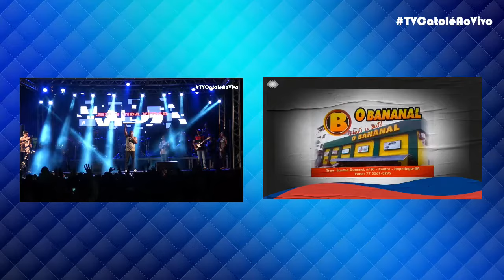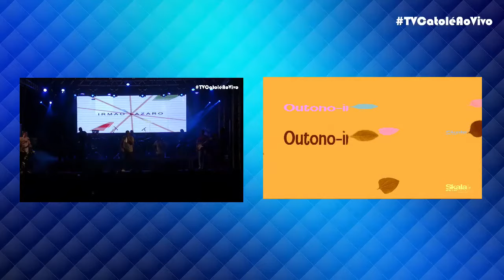Show de Lázaro Jesus Vida Verão 2019 - Transmissão TV Catolé(Itapetinga-Ba)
Apoio: HNNET Fibra - A melhor transmissão com a melhor internet da cidade. 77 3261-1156.